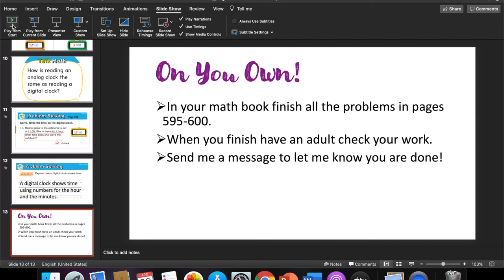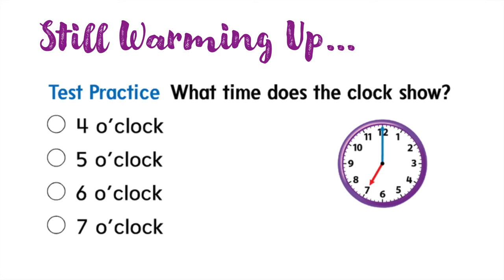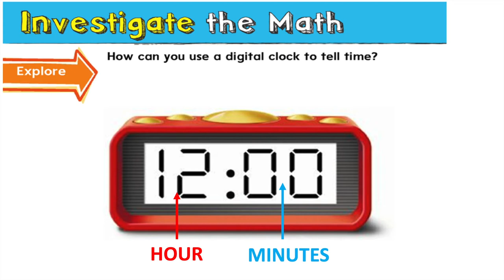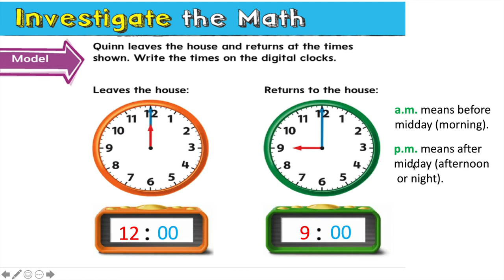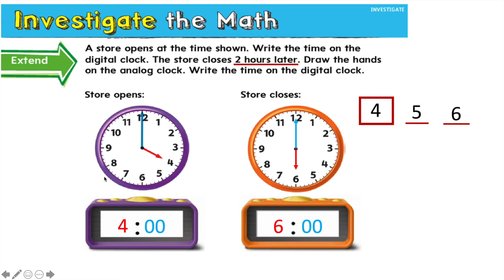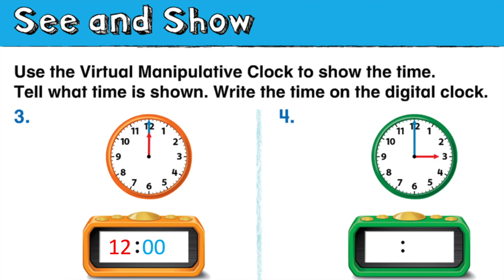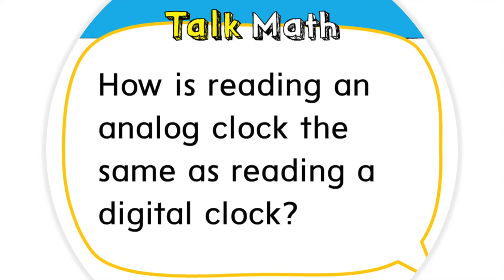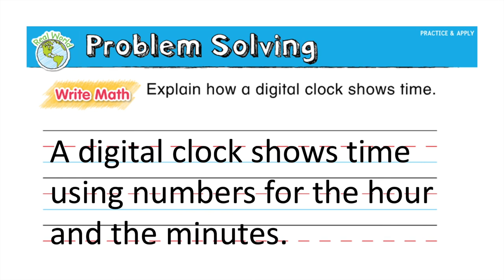Telling Time to the Hour: Digital Clock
In this video we will learn how to tell and write time to the hour using a digital clock. First Grade Math.